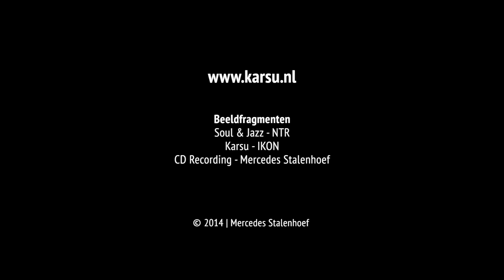Karsu Dönmez EPK Nederlands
Press Kit van Karsu Dönmez